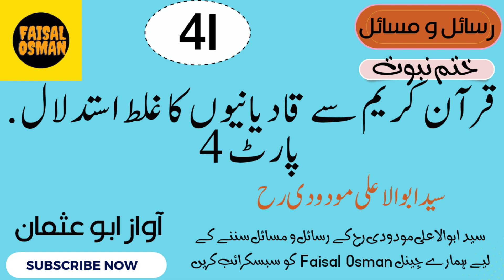Quran Kareem se Qadyaniyon ka galat istadlal part 4 قرآن کریم سے قادیانیوں کا غلط استدلال پارٹ 4